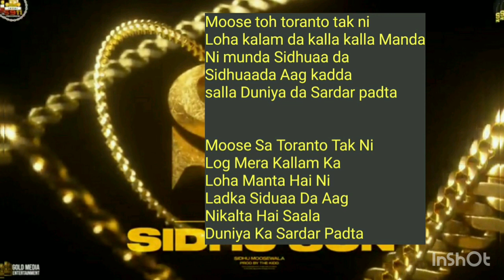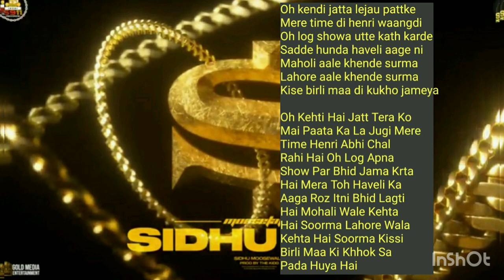Sidhu Son Lyrics Meaning In Hindi - Sidhu Moose Wala New Latest Punjabi Song 2021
Sidhu Son New Song Meaning In Hindi
Sidhu Son New Latest Punjabi Song Meaning In Hindi

Song Details Sidhu Song Singer Sidhu Moose Wala:-

Singer: Sidhu Moose Wala
Lyricist: Sidhu Moose Wala

Sidhu Son Lyrics Song By Sidhu Moose Wala:-

Oh UK de top charta utte
Munda dekh dispute kare ni
Bhute phirda number mangda
Oh dil chok ke salute kare ni
Moose toh toranto tak ni

Loha kalam da kalla kalla Manda
Ni munda Sidhuaa da
Haaye Ni munda Sidhuaa da

Sidhuaada Aag kadda
salla Duniya da Sardar padta
Sidhuaada Aag kadda

Oh kendi jatta lejau pattke
Mere time di henri waangdi
Oh log showa utte kath karde
Sadde hunda haveli aage ni
Maholi aale khende surma
Lahore aale khende surma
Kise birli maa di kukho jameya

Oh kaii bana bij chaonde mittiye
Kill meri vibe karni
America tak bande aakh de
Oh jatta tere naal cloab karni
Jatt phire kheta vich ni

Ae phirda zamana taane tar da

Kai dekh mainu khid jaande ne
Te dekh vaje mainu laat kise di
ikko vaari Den jaan rab nu
Taahiyo hai nahi ghabraat kise di
Tahiyo tere moose aala jatt ni
Tere moose aala jatt ni

Ego phirda ae duniya di bharda
Oh munda Sidhuaa da